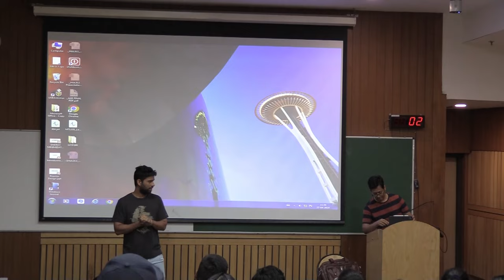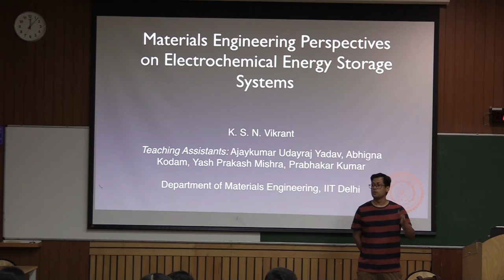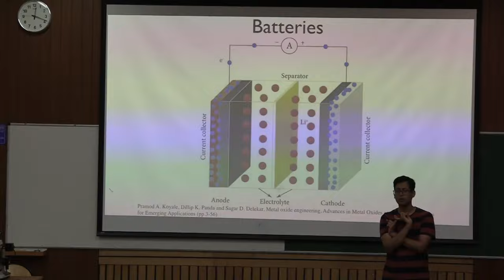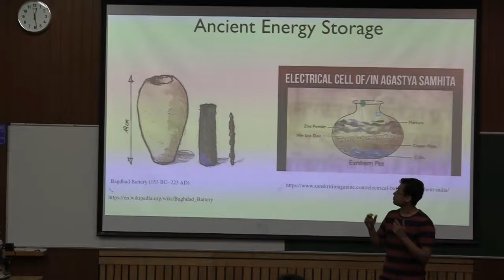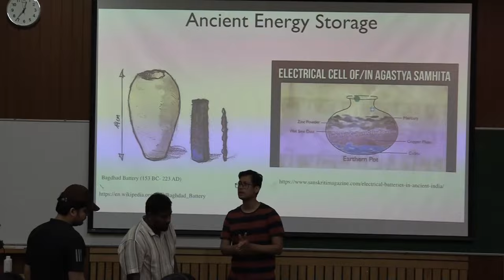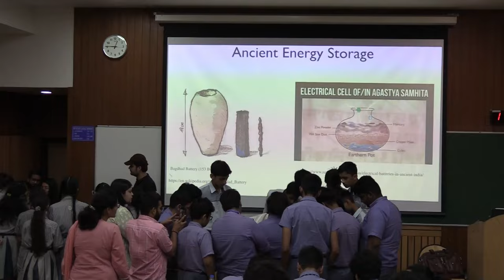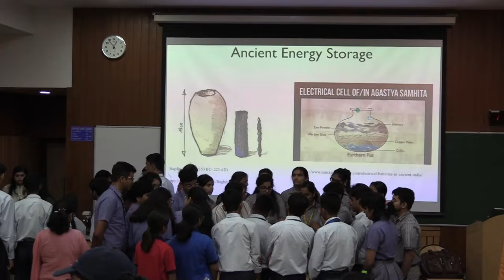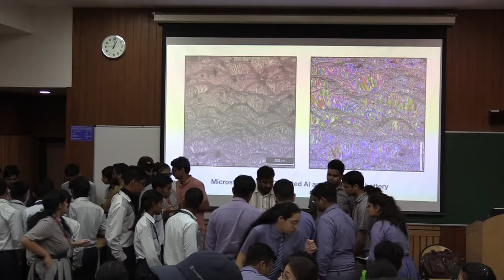Materials Engineering Perspectives on Electrochemical Energy Storage System (STS 20th Lecture).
IIT Delhi Sci-Tech Spins lecture series 20th lecture in IIT Delhi by Prof. K.S.N. Vikrant Dept. of (Materials Engineering, IIT Delhi)

Title: Materials Engineering Perspectives on Electrochemical Energy Storage  System (STS 20th Lecture).